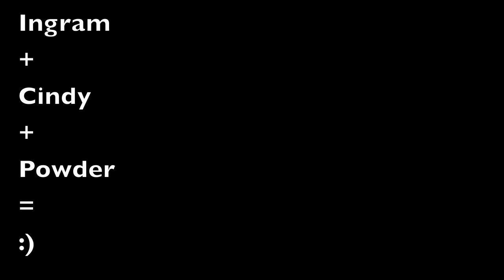Re-edit of chatter creek powder fest with Cindy and Ingram 2012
Compilation of some amazing days at Chatter Creek in December 2012. All in slow motion, because we wished the trip would never end. Hope you like it.
shortened and changed the soundtrack, just for fun.